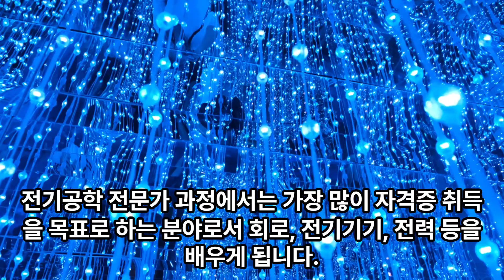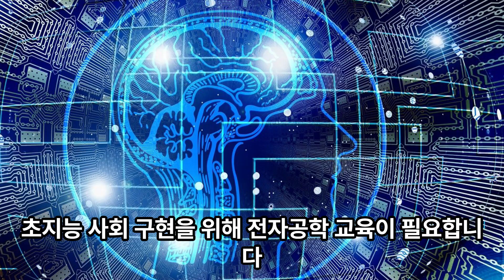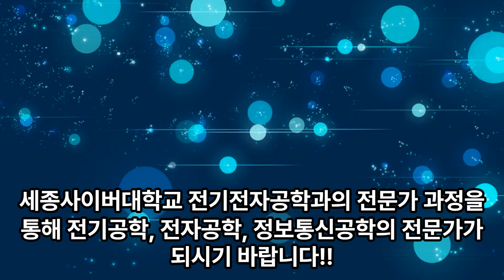세종사이버대학교 전기전자공학과 전문가 과정 소개